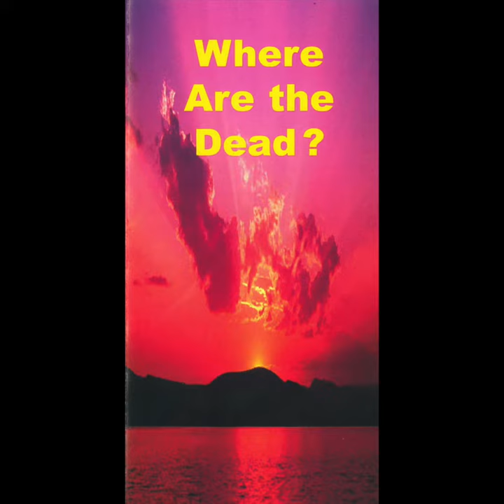Where Are The Dead?